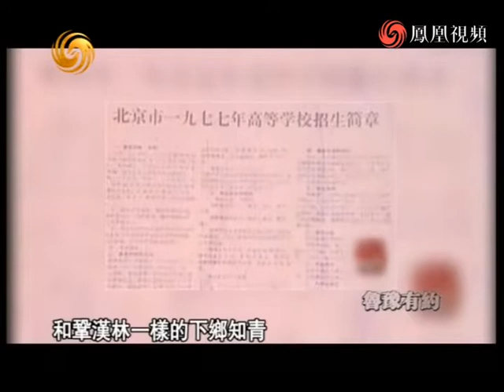鞏漢林上春晚近20次 坦言與趙麗蓉老師合作最默契｜魯豫有約